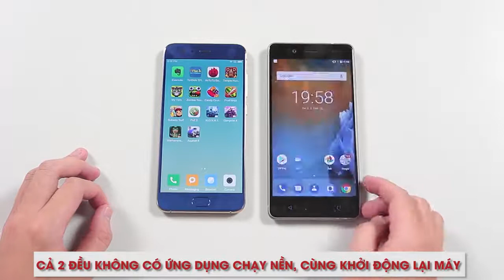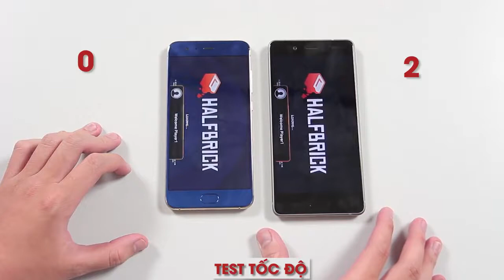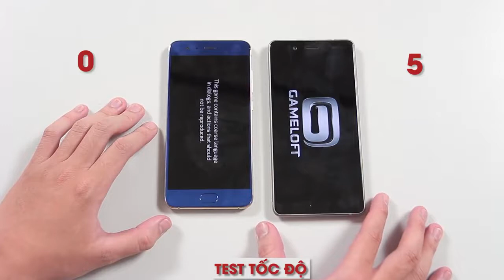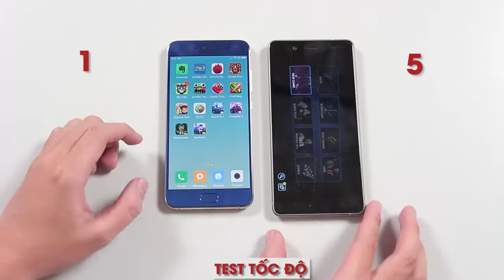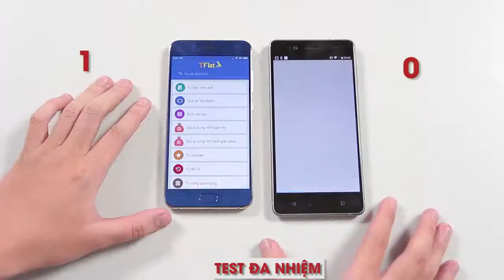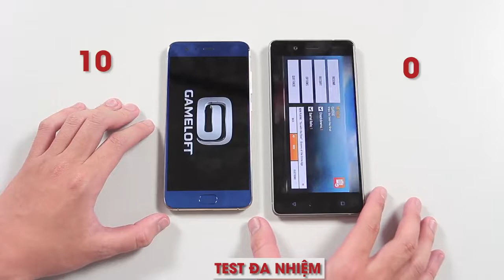SPEEDTEST Nokia 8 vs Xiaomi Mi6 Snapdragon 835